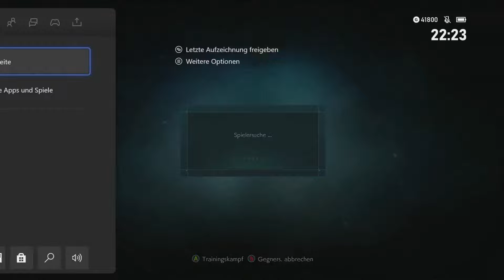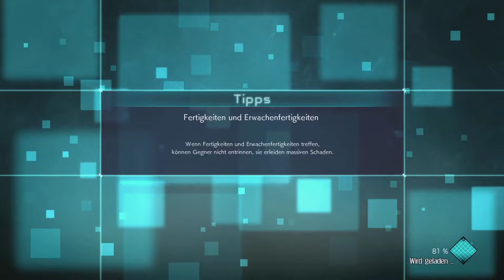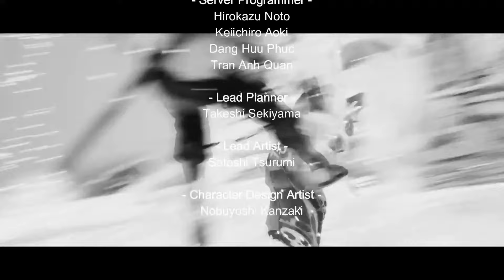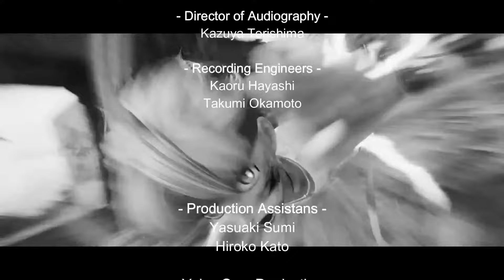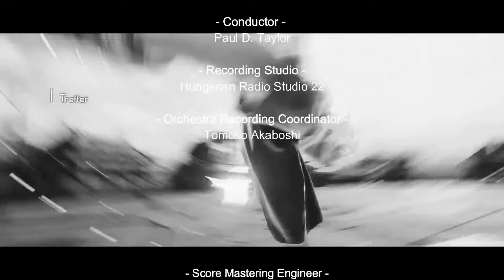Jump Force #33 | XBOX ONE X | German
HINWEIS: Für eine Kommunikation wird Discord benötigt, da bei mir XBOX LIVE Partys und PS4 Partys, zusammen mit OBS STUDIO nicht ordnungsgemäß funktionieren. Ohne Discord ist eine Kommunikation leider nicht möglich.

Please translate it in English to unterstand:

● Xbox Live:
KushoHanyou

● Playstation4 PSN:
KushoHanyou

● EPIC Games (für Satisfactory):
Kusho-Hanyou

Du kannst mit mir folgende Spiele spielen:

► XBOX GAMES:
● Naruto To Boruto - Shinobi Striker
● Jump Force
● Gears 5
● Halo 5
● Monopoly Plus
● State of Decay 2
● Minecraft
● The Elder Scrolls Online
● ANTHEM
● TERA

 ► PS4 GAMES:
● Genshin Impact
● Jump Force
● Fortnite
● Starwars Battle Front 2

► PC GAMES:
● Satisfactory
● Spell Force 2
● Soul Worker
● Cossacks 3
● Rising World
● OSIRIS: New Dawn
● The Forest
● Eden Star
● ECO
● Halo 2: Project Cartographer

► NINTENDO GAMES:
● Pokèmon: Let`s Go! Pikach (Nintendo Switch)
● Pokèmon: Schwert und Schild (Nintendo Switch)